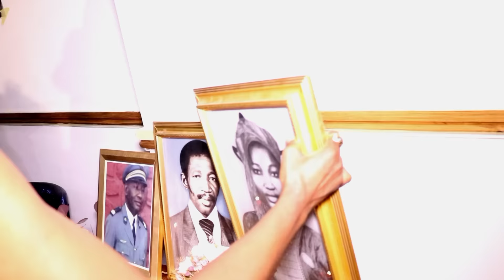SOLANGE PLEURE LES SIENS